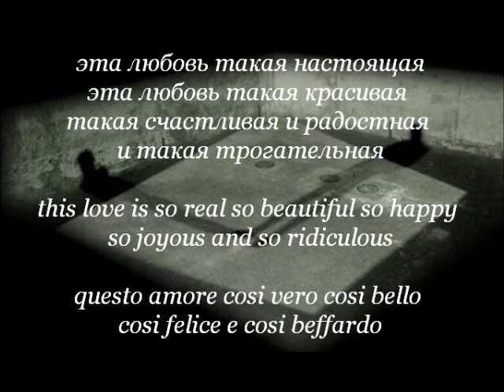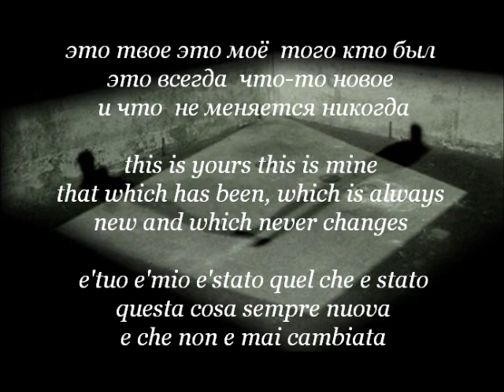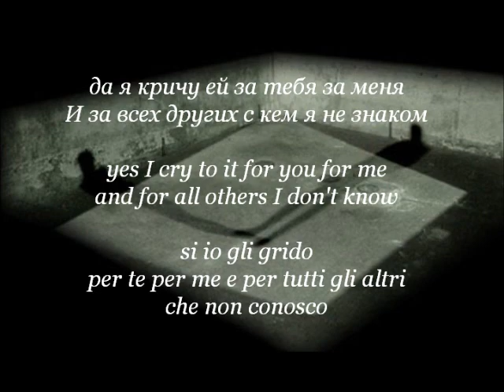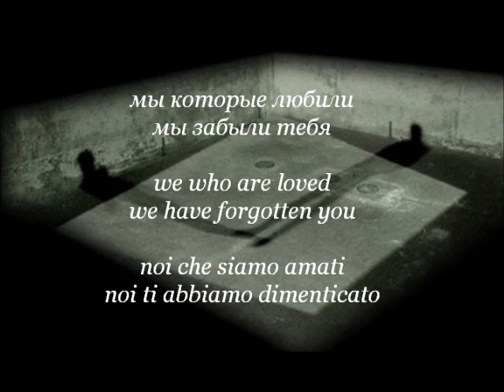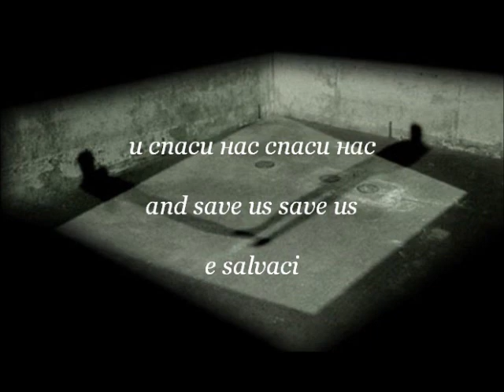cet amour.wmv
Jacques Prevert - Cet Amour
by Serge Reggiani